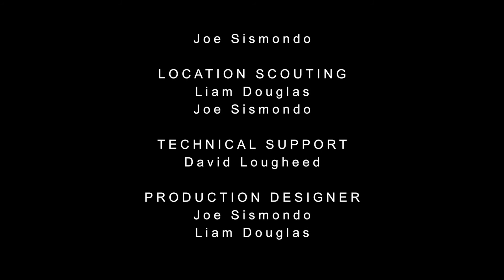Sniff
Dylan Chenier as DYLAN

Sid Anjilvel as PRIMO

Liam Douglas as stand in for DYLAN

DIRECTORS
Joe Sismondo
Liam Douglas

CINEMATOGRAPHY/CAMERA OPERATION
Joe Sismondo

EDITING
Joe Sismondo

SOUND TECHNICIAN
Liam Douglas

SCRIPTING
Liam Douglas
Joe Sismondo

STORYBOARD
Liam Douglas

VISUAL EFFECTS
Joe Sismondo

LOCATION SCOUTING
Liam Douglas
Joe Sismondo

TECHNICAL SUPPORT
David Lougheed

PRODUCTION DESIGNER
Joe Sismondo
Liam Douglas

MUSIC/SOUND
"Drowning Machine" by Joe Sismondo
“Blue Day” by Freestockmusic.com
“Acid Trip in the Far East” by Sugonaut (Freesound.org)

A DROWNING MACHINE films production